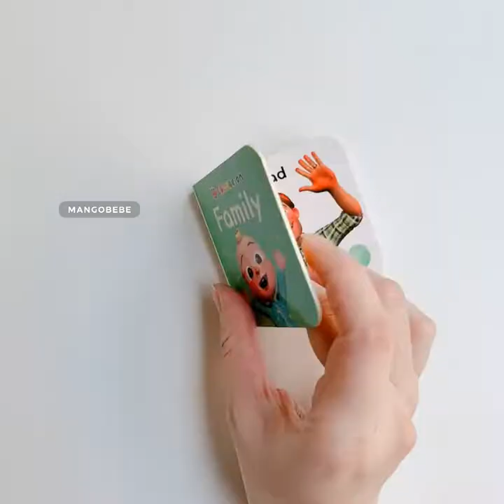Ipad Cocomelon cho bé yêu học tiếng anh | Mangobebe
❇️ HOT ITEMS Ipad Cocomelon sành điệu cho bé iu học tiếng Anh đây mom ơi! Ảnh thật nhà Xoài chụp, hãng tặng kèm bộ sách mini 4 cuốn xinh lắm nè!
❇️ Bé sẽ thích mê khi sở hữu ipad xịn xò như ba mẹ, thoải mái xem mà không hại mắt, không sa đà vào những thông tin có hại, không gây hiện màn hình. Với thiết kế màu sắc dành cho fan hâm mộ Baby Shark, Ipad Cocomelon giúp bé học chữ cái, từ vựng, số đếm, màu sắc… và lắng nghe các bài hát thiếu nhi vui nhộn nha.
❇️ 2 chế độ chơi học hấp dẫn:
➖ Nút ABC: Học bảng chữ cái từ A tới Z, con số bằng tiếng Anh
➖ Nút quả táo: học từ vựng và màu sắc bằng tiếng Anh
▪ Mang tới 4 bài hát thiếu nhi nổi tiếng được trẻ em yêu thích: ABC song, Looby Loo, Wheels on the Bus, Old MacDonald để bé lắng nghe, hát và nhảy theo nha.
▪ Điều chỉnh 3 mức âm lượng theo nhu cầu
▪ Với các nút chữ cái bé có thể nghe chữ cái hoặc từ vựng quen thuộc
▪ Nút số để nghe màu sắc hoặc số đếm tuỳ vào chế độ
❇️ Đặc biệt tặng kèm 3 cuốn sách board book mini để bé học về màu sắc, số đếm, từ vựng, gia đình: Family, Words, Numbers, Colors.
▪ Kích thước ipad: 163 x 200 x 25 mm
▪ Kích thước hộp đựng: 155 x 210 x 37 mm
▪ Kích thước sách: 100 x 100 mm.
▪ Cần 2 pin AAA để hoạt động (không bao gồm trong sản phẩm)
▪ NSX Bluedra Hong Kong
▪ Nhập khẩu và phân phối bởi Pink Pong Company, Hàn Quốc.
❇️ Hàng có sẵn tại nhà Xoài.
𝐌𝐀𝐍𝐆𝐎𝐁𝐄𝐁𝐄
Chuyên sản phẩm cao cấp cho bé yêu ❣